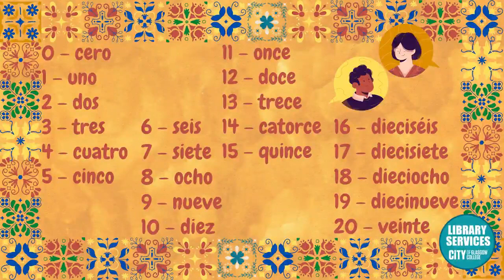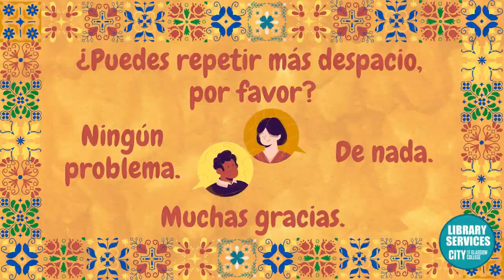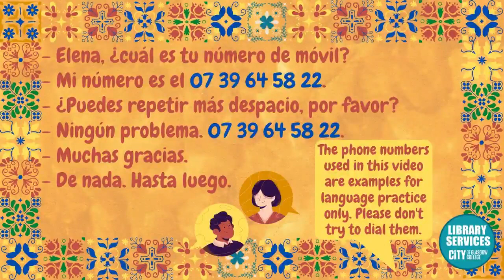Languages for Wellbeing. Spanish - week 3